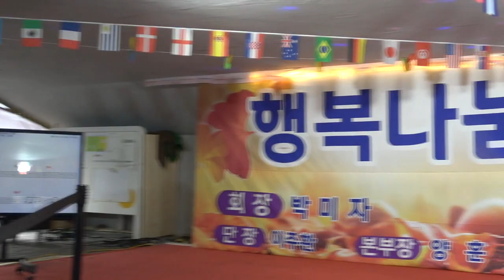가수박웅 /바람같은 사람 *원곡김국환 /행복나눔예술협회 /중량천장미공원공연장 2024 11 13